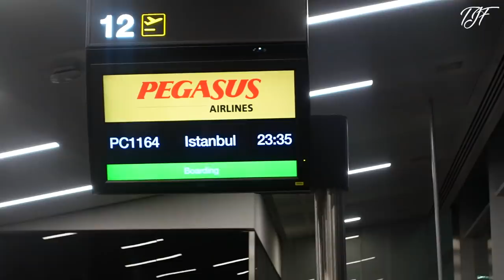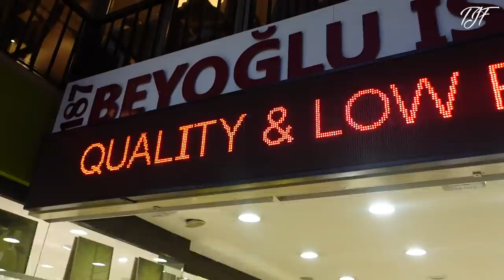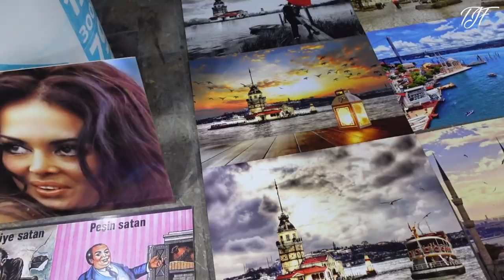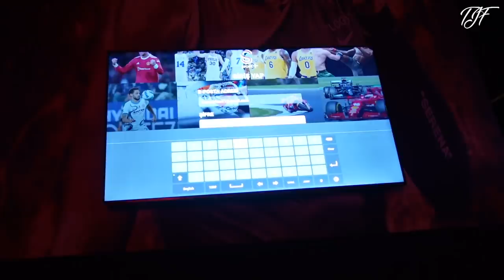Istanbul Turkey - Visiting After Signing My Professional Contract 🇹🇷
I am now a PROFESSIONAL AMERICAN FOOTBALL PLAYER!

It's crazy how far we have come...

I am so excited to have signed with the Istanbul Rams and I cannot wait for the season!

My mum and I decided to fly out there to get a vibe for Istanbul and wow! What a place!!!

I really hope you guys enjoy this one as much as I did!